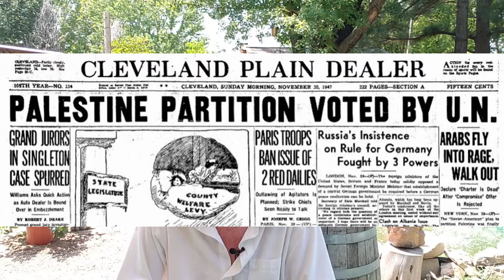77 Years in God's Prophetic Timeline - 1947-2024